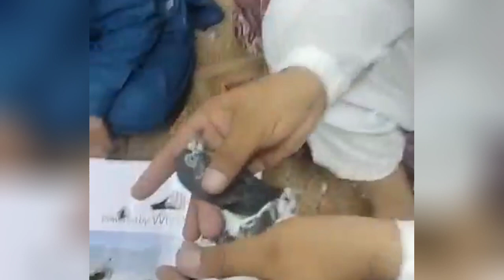How to Train a High Flyer Pigeon | The Fascinating World of Pakistani Pigeons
Welcome to the fascinating world of Pakistani Pigeons! In this video, we will be discussing how to train a high flyer pigeon. We’ll discuss different methods and techniques that can help you get your pigeons flying at their highest potential. You'll learn about proper nutrition for these birds as well as tips on training them in order to achieve maximum performance. We also talk about the importance of socializing with other flyers and ways to keep them motivated during flight sessions. So if you're looking for an interesting hobby or want to take up competitive racing, then this is definitely something worth checking out!

high flyer pigeon breeding progress
pigeon videos
high flyer pigeon flying video
keeping racing pigeons uk
high flying pigeons for sale
racing pigeon loft design ideas
best high flying pigeon
top 10 high flying pigeons in world
pigeon physical features
high flying pigeon tournament
amazing pigeon tips breeding progress

pigeon loft

pigeon flying

iranian pigeons

tippler pigeons

pakistani pigeon

serbian highflyer pigeons

1 - The Amazing Skills of the High Flyer Pigeon
2 - How to Train a High Flyer Pigeon
3 - Meet the Champion: A Look into the Life of a High-Flying Pigeon

1 - The Fascinating World of Pakistani Pigeons
2 - How to Train a Pakistani Pigeon
3 - Discovering the Beauty of Pakistani Pigeons

pakistani pigeons
pakistani pigeons video
pakistani pigeons point
pakistani pigeons for sale
pakistani pigeons in nyc usa
pakistani pigeons lovers
pakistani pigeons in uk
pakistani pigeons in india
pakistani pigeons teddy
pakistani pigeons in usa
high flyer pigeon
high flyer pigeon gallery
high flyer pigeon ki pahchan kaise
karen
high flyer pigeon landing
high flyer pigeon information
high flyer pigeons for sale
high flyer pigeon union
high flyer pigeon setup
high flyer pigeon training

Sialkoti Pure Jaunsari Kabootar | sialkoti pure jaunsari kabootar bazi

Acche Kabootar Ke Points || acche kabootar ki nishani || acche kabootar ki video

Almari wale kabutar | almari wale kabootar | almari wale kabutar

If flying is in the eye of a pigeon, what is the use of a wing? || Amjad Ali Official

kamagron k ustad kon? Bary Raz sy Parda chak | کمگروں کے استاد کون؟ بڑے راز سے پردہ چاک

استاد میاں نزیر لليانی والے کے پیور سادھنا اور تصویر والے کبوتر

Ustad Moin Nawaz K Sharmila Kabootar || Ustad Ch Moeen Nawaz Ghumman || kabootar bazi video

Pedigree kabootar kia hota hai ? || with Ustad Waheed || Amjad Ali Official .

Mian Saab Walay Asal Breeder Kabootar At Ustad Haider Ali Joiya's Loft

Hiralal kabutar Khan Dilawar wale or hiralal kabutar dikhayen or golden kabootar ki video

Ferozpuri Kabootar Original | ferozpuri kabootar in india | ferozpuri kabootar for sal

Tasvir wale kabutar | Ustad Mian Nazeer wale | Golden | Pigeon | Tasvir wale

 ustad malik mubshar khokhar sab ki chat se

Open difference between patti wala and highflyer white pigeon with white nails

Wehshi pigeons | Pure Sialkoti Wehshi Kabootar || pigeonsroy | by dar sports channel

Ustad Dilawar Khan Sahab ky Heera laal or Nawab Chand Khan walay Rampuri Pigeons or Almari Walay

Salara Teddy Special Breed ka Shoq karain | Ustad Mian Mustajab Moshi of Lahore

Pigeon Information | Pigeon Essay in Urdu 5 | teddy king pigeon

LAL PARI KESE BANTY HAIN || PURE
Ali Walay kabootar | ali walay kabootar original | ali walay kabootar teddy

first video of new series ustad mian Hamid Pigeons

Drone view of world champion loft in Lahore Ustad Hafiz Naeem

Ache Kabootar ki Pehchan in Hindi | acche kabutar ki pehchan bataye

Very Unique Sialkoti+Teddy kabootar of Ustad Malik Qasim Khokhar (Part 2)

ustad haji imran bakkar mandi ki chat se

گہری آنکھ والے چوہے | Mohsin Naqvi : 🇵🇰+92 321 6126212

پندرہ سو کا بانکا | Mohsin Naqvi : 🇵🇰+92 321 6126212

Original Sialkoti Kabootar | ali walay pigeon | sialkoti kabootar 35 walay

ustad rana ka kabutar bachy مشھور کبوتر استاد رانا کے بچے part one...1

Wehshi pigeons | Pure Sialkoti Wehshi Kabootar || pigeonsroy

Informative Video ||اچھے کبوتر کی پیچان ||Pakistan Pigeons Club

Wehshi Pigeons | Wehshi Kabootar | White pigeons | Wow Birds

Bacho say 200 ka kabotar liya || Pani 💦 pr girra

Teddy kabootar by ustad imran bakra mandi wale || lal pari wale kabootar || golden pigeons

Achay kabutar ki pahchan by ustad imran bakra mandi wale

کبوتر بازی میں دلیری بہت ضروری ہے۔

Pure Bateera Jora + Teddy Jora || Pigeons Gallery ||

indian ferozpuri kabootar | original ferozpuri kabootar

Jaal Pakray Howa kabootaro Se Bhar Gya 😯

Kabutar Ki Har Ak Nasal Ki Pehchan Kese Kare | Kabootar Ki Nasal Ki Pehchan | PART 3

Resulted 79 Walay Kabootar Faisalabad

12,000 Ka Neela Kabootar || Lari Adda Kabootar Mand

Teez Hawa Ma Sab Kabootar Ura Diyae | Hashim Mahmood Pigeons

Champion Beshak Phala Itwaar Ustad